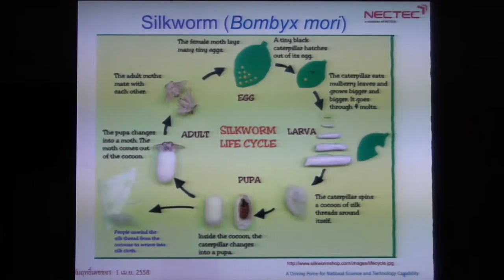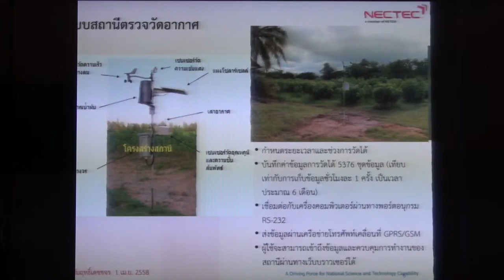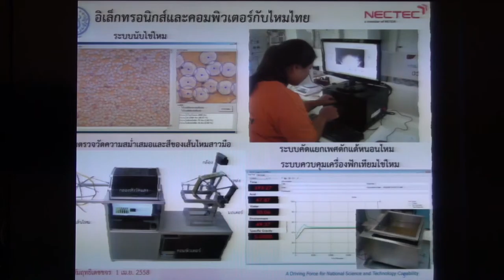ยกระดับเกษตรกรรายย่อยไหมไทย สู่ตลาดโลกด้วยงานวิจัยอย่างครบวงจร (8/13)